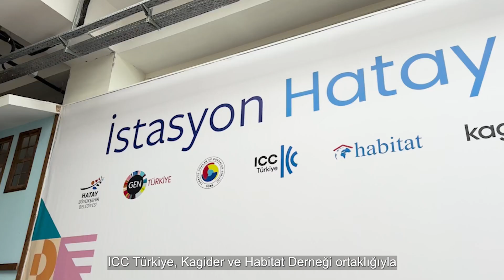Habitat Derneği'nden Haberler - Aralık 2023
Habitat Derneği olarak yine dolu dolu bir ayı geride bıraktık.

Aralık ayında neler yaptık, gelin özetini beraber izleyelim. 📽️